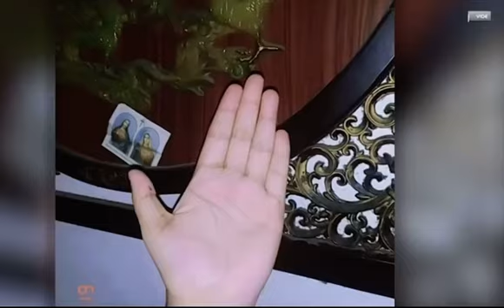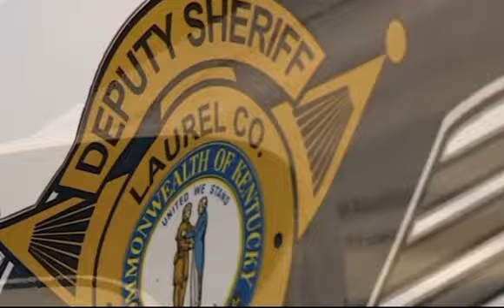Teenager (16) von Mann (61) entführt USA teenager 14 of 61 kidnapped USA